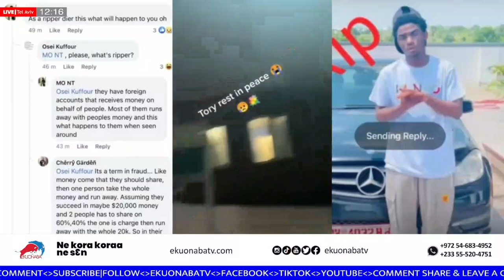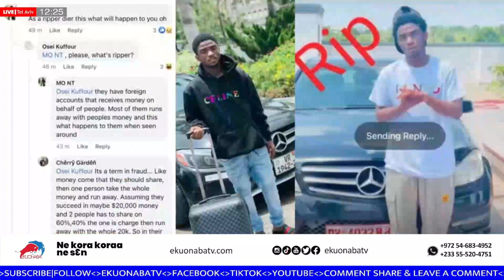23yrs student sh0t at sofoline! allegedly been a sakawa